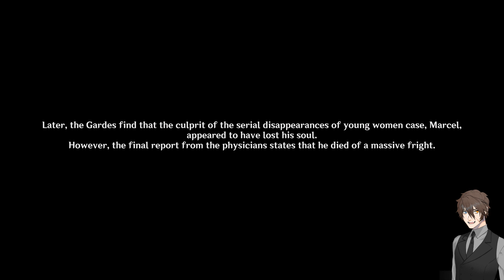CLOSURE & FORGIVNESS / Genshin Impact Fontaine Story Playthrough / Part 15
Welcome Wolves! & Welcome Back Everyone To My Journey Through Teyvat I Hope You Have Been Enjoying It, Fontaine Has Been Insane And I Been Loving it!

Thank you to @BrookChaos  for The Panels